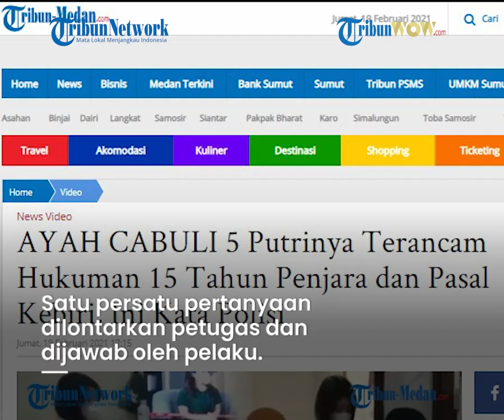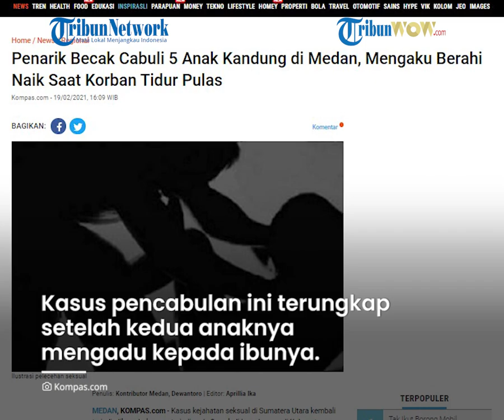Bejat! Ayah di Medan Tega Mencabuli 5 Anak Kandungnya, Kini Terancam Pasal Kebiri Kimia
TRIBUN-VIDEO.COM - Seorang ayah nekat cabuli lima putrinya.

Pelaku kini terancam hukuman 15 tahun penjara.

Pelaku juga terancam dikebiri.

Artikel ini telah tayang di tribun-medan.com dengan judul AYAH CABULI 5 Putrinya Terancam Hukuman 15 Tahun Penjara dan Pasal Kebiri, Ini Kata Polisi,